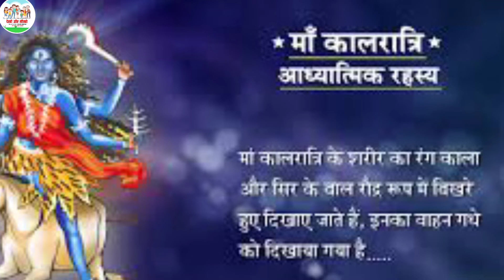mata se kshma prathna।Durga saptshati। क्षमा प्रार्थना।#@dekhoaursikho724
my self Mrs vijaya Singh
मैं आपके लिए नीचे दिए हुए सारी चीजों को अपने चैनल देखो और सीखो की तरफ से आपको दिखाना और सुनना चाहती हूं।
माता के नौ रूप। नवरात्री। Maa Durga song।
Mata ka geet
mata ka song
maa ka Bhajan
Mata Rani ka bhajan
chalo bulawa aaya hai
hoke sher pe sawar
Jai mata diSiwalli trending song as kids rhymes( oo meri pyari munni)
ओ मेरी प्यारी मुन्नी
whose song for little ones
by DEKHO AUR SIKHO channel
from Mrs vijaiya singh.
ii se imli
chote bacho ki kavita
ABCD
kids learning channel
phonics sound
abcd learning
१२३४५
12345
bacho ki kavitayen
nursery kid's poem
hindi vernmala
hindi rhymes
hindi learning
q for gueen
अ से अह तक वर्ण माला
अ से अनार और  ज्ञ से ज्ञानी
हिंदी कविता
हिंदी कविता
हिंदी भाषा
hindi alphabet
children rhymes
child learns
Bacho ki kahani
bado ki kahani
Bacho ki majedar kahaniyan
Bacho ko swar kaise likhna chahiye
इ से ई ख
उ से उल्लुओं
 ऐऐनक
अ:से अ:
अ्क से कबूतर
ख खरगोश
गगमला
घघड़ी
चरखा
घड़ी
चरखा
छाता
जहाज
झंडा
टमाटर
ठठेरा
डमरू
ढक्कन
तरबूज
थरमस
दवात
धनुष
नल
पतंग
फल
बकरी
भालू
मछली
यज्ञ
रथ
लट्टू
वक
शलजम
षटकोण
सब्जी
हल
क्षत्रिय
त्रिशूल
ज्ञानी
भजन,bhajn
bhajan darshan
bhakti Bhajan
भजन 2022
माता का भजन
mata ka song
mata ka bhajn
song
bhakti song
krishna song
trending Jhonny Jhonny
Jhonny Jhonny Yes Papa poem
poems
poem Jhonny Jhonny
rhymes
rhymes Jhonny Jhonny
लकड़ी की काठी
कविता lakdi ki Kathi
mere Shankar ji hai bhole bhale song
bhukhi billi soche song
kaisi tarkib lagau geet
भूखी बिल्ली वाला गाना
कहानी दो बिल्ली और बन्दर की
story two cats
story two cats and monkey
Durga saptshati
दुर्गा सप्तशती
durga saptsati me kshma prathna
kshma prathna